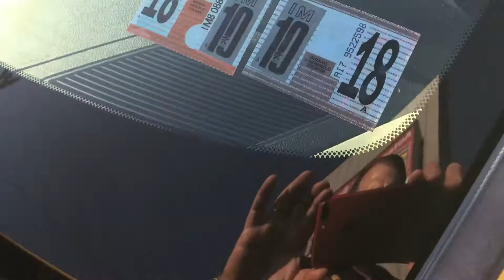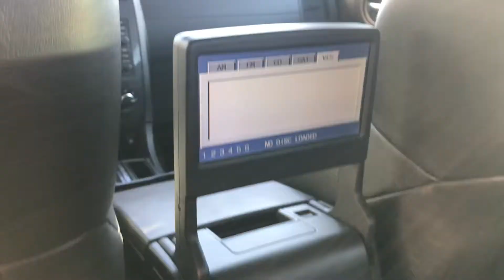2007 DODGE CHARGER SRT8 SUPER BEE 292 OUT OF 1000